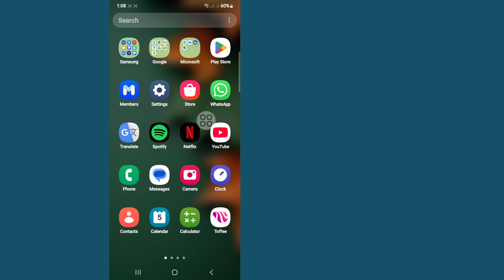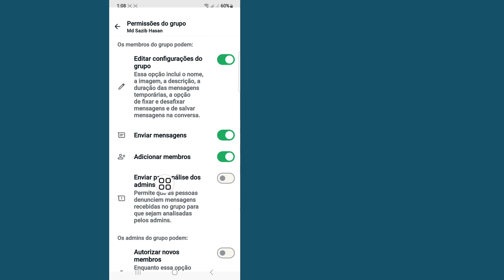Como ativar para apenas ADMINISTRADORES ENVIEM MENSAGENS em grupos do WhatsApp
Neste vídeo, mostrarei como habilitar somente ADMINISTRADORES para ENVIAR MENSAGENS em grupos do WhatsApp | Mostrarei o processo mais fácil para

Então continue assistindo ao vídeo completo sem pular para aprender 2 como habilitar somente ADMINISTRADORES para ENVIAR MENSAGENS em grupos do WhatsApp

Somente o administrador#pode#enviar#mensagens